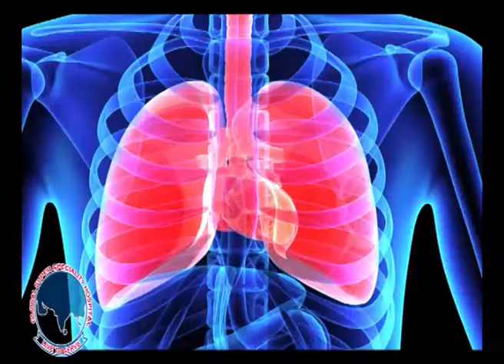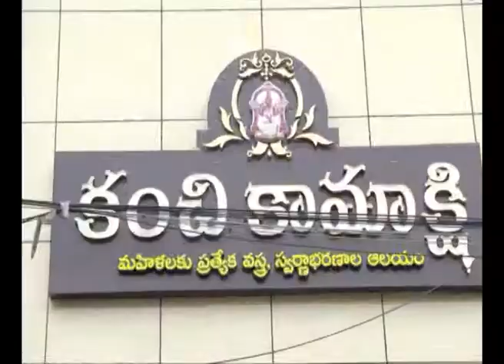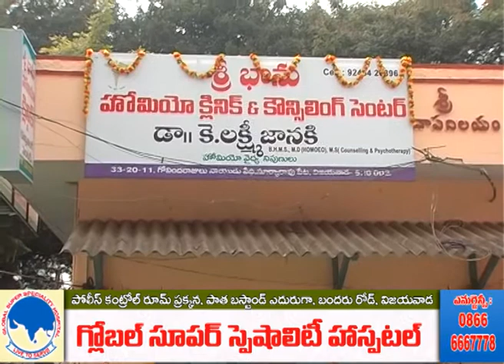Act News Vijayawada 26-11-2017